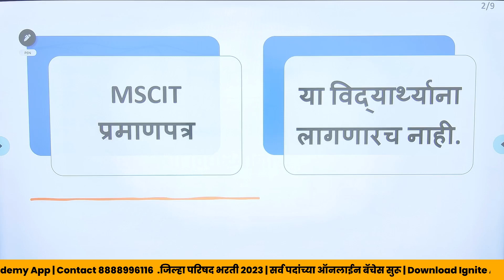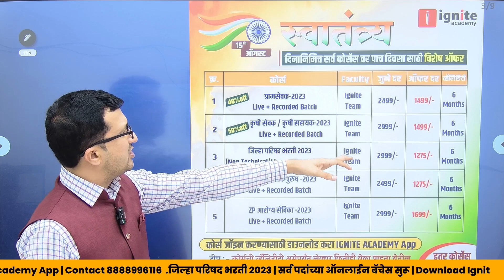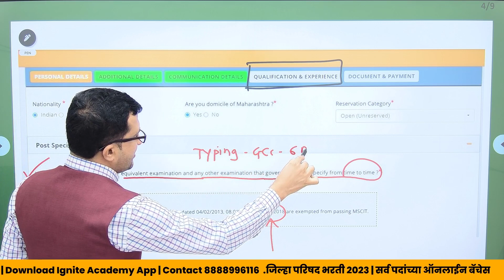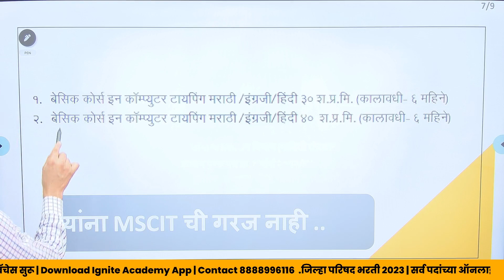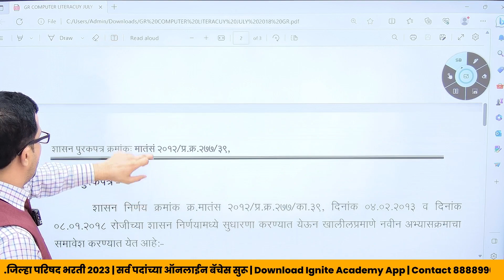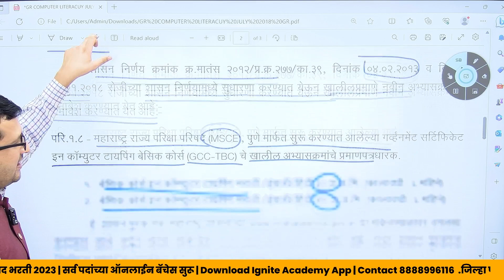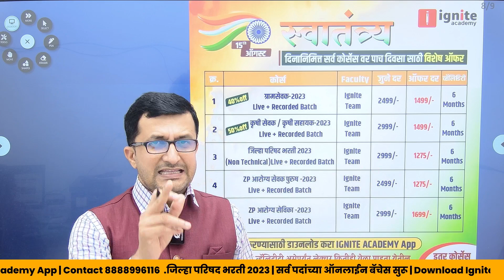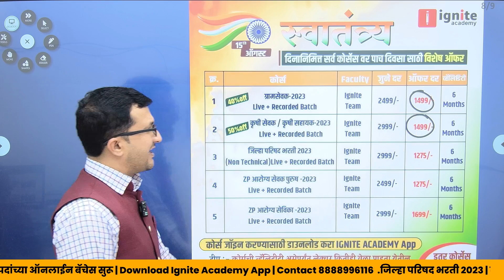gramsevak bharti 2023 | gramsevak new update | ग्रामसेवक भरती 2023 | gramsevak form filling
नमस्कार मित्रानो 🙏🏻
 👉🏻आपण  मराठी ,चालू घडामोडी, GKGS, गणित व बुद्धिमत्ता या  विषयांच्या सखोल अभ्यासासाठी 🔥Special Youtube Chennel सुरू करत आहोत. ह्या Channel वर आम्ही आपल्यासाठी दररोज त्या त्या  विषय संबधीत महत्वाचे Topics/PYQ Series/Marathon Revision / Free लेक्चर घेऊन येणार आहोत तर आताच सर्वानी 📌 Channel  Subscribe करून 🔔Bell Icon वर  All Notification On करा.  👇👇

 🔷 1 . मराठी

 परिषद भरती 2023 🔥
✅  जिल्हा परिषद भरतीची तयारी करताय का ?
 ✍🏻  शिका  महाराष्ट्रातील सर्वोत्तम मार्गदर्शकांकडून ज्यांनी IBPS मध्ये स्वतःला सिद्ध केलंय.
⭐️Ignite Academy घेऊन येत आहे आपल्यासाठी नगरपरिषद भरतीसाठीचे कोर्स अगदी माफक दरात
आत्ताच खाली दिलेल्या लिंक वर जाऊन आपल्याला हवा तो कोर्स घ्या ⭐️
⭐️अशी Quality कुठेच मिळणार नाही..⭐️

⭐️ 1. ग्रामसेवक

⭐️ 2. कृषि विस्तार अधिकारी

⭐️ 3. शिक्षण विस्तार अधिकारी

⭐️ 4. कृषि सेवक/कृषि सहायक

⭐️ 5.टार्गेट कृषिसेवक (कृषि घटक )
✅ (Recorded Batch)
✅ Batch Fees : 2499/-

आरोग्य पर्यवेक्षक, आरोग्य सेवक,आरोग्य सेविका
✅ Special Online Recorded Batch

महाराष्ट्रातील सर्वात विश्वसनीय शिक्षक वर्ग.
रेकॉर्डेड लेक्चर Unlimited Views
Doubts Clearing Session.

 gramsevak bharti 2023
gramsevak bharti 2023 maharashtra
maharashtra gramsevak bharti 2023
gram sevak bharti
gramsevak bharti new update
gram sevak bharti update
gramsevak vacancy 2023
gramsevak recruitment 2023
gramsevak
ग्रामसेवक भरती 2023
gramsevak vacancy
gramsevak bharti 2023
ngramsevak recruit
ग्रामसेवक भरती
ग्रामसेवक भरती 2023
gramsevak form
gramsevak form 2023